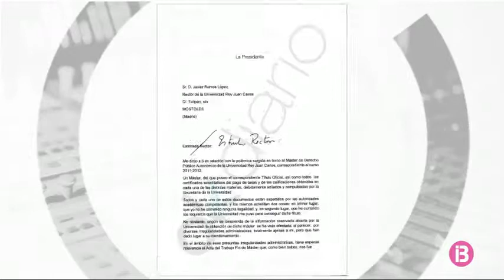Cristina Cifuentes renuncia al màster i demana disculpes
Cristina Cifuentes ha renunciat al màster de la Universitat Rey Juan Carlos. En una carta dirigida al rector, la presidenta madrilenya també demana disculpes, però no n’assumeix cap responsabilitat. Cifuentes diu que no hi ha motius per dimitir.  Es reafirma que no ha comès cap il·legalitat, i que ha complit els requisits que li va posar la Universitat per aconseguir el títol. Afirma que es produïren una sèrie d’irregularitats administratives alienes a ella. També reconeix que la Universitat li oferí facilitats per cursar el màster, i demana disculpes si s’equivocà acceptant-les. La presidenta madrilenya, en una compareixença davant els mitjans, insisteix que no veu motius per dimitir. Diu que té el suport del partit i del president. El PP, tot i que no la defensa explícitament, desvia l’atenció als altres partits.  Però la renúncia de Cifuentes no mou la posició de l’oposició, i diu que la renúncia del màster no és suficient. De moment, continua sense fixar-se la data de la moció de censura.